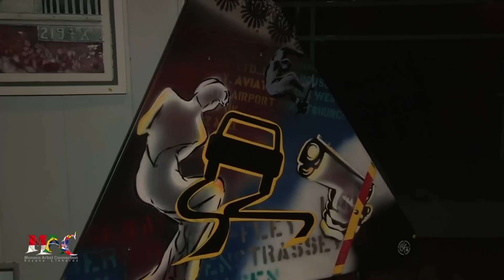MAC Christophe Chazalon